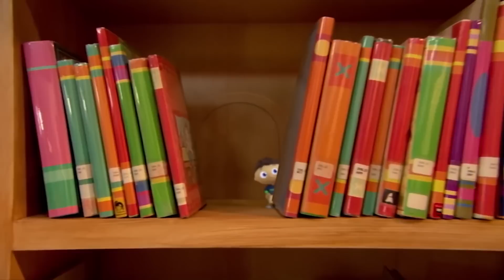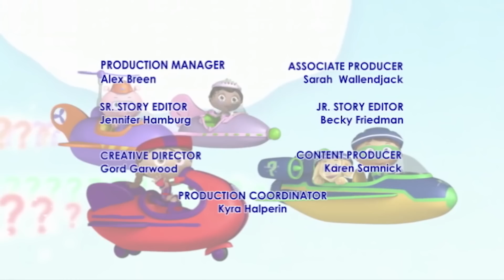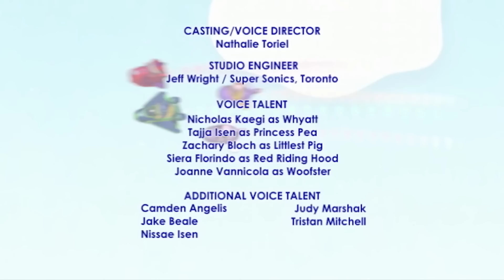Super Why and Bedtime for Bear | Super WHY! S02 E03